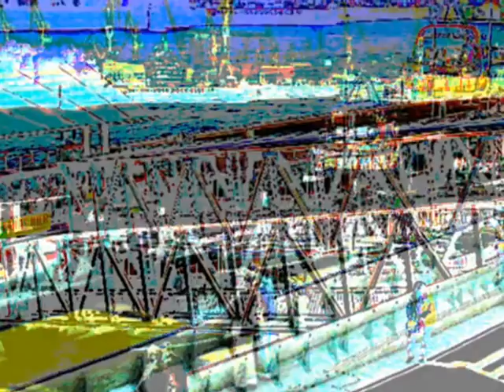73 Sound Bilder Hamburg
Soundvariationen, Bildfarbenmanipulation, Hamburg, Elbe